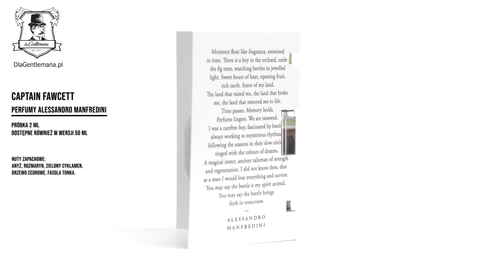Eau de Parfum Alessandro Manfredini x Captain Fawcett's, sample 2 ml - prezentacja próbki perfum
Próbka perfum Alessandro Manfredini marki Captain Fawcett's. Dostępne również w szklanym flakonie 50 ml.